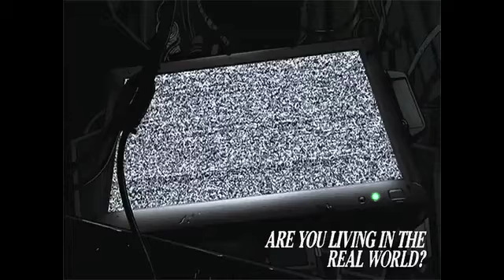Virtual Reality Observer Quantum Mechanics Experiments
Tom Campbell